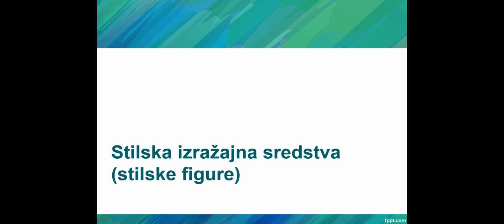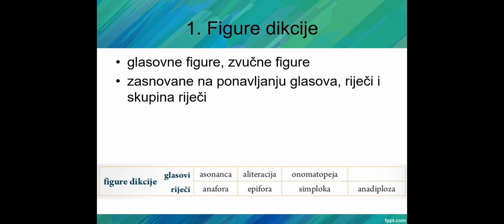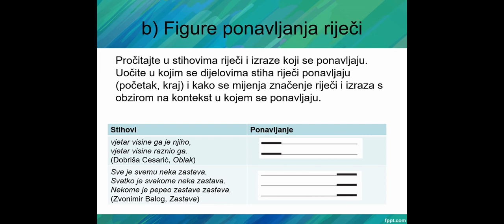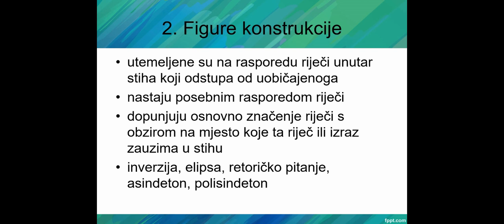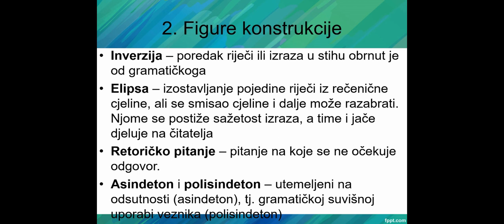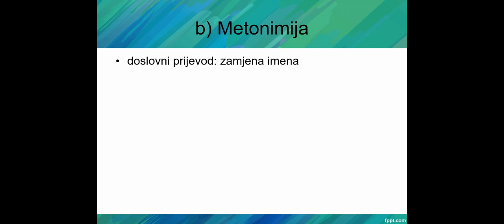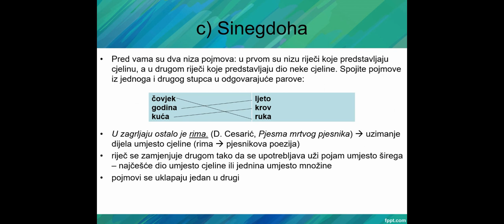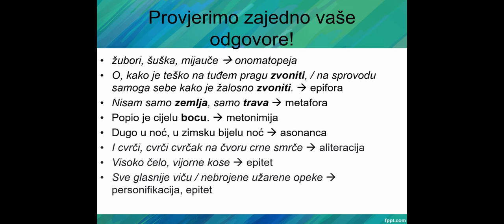Stilske figure 1: figure dikcije, figure konstrukcije i figure riječi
Videolekcija je izrađena prema udžbeniku:
Dujmović Markusi, Dragica; Rosetti-Bazdan, Sandra. 2019. Književni vremeplov 1, čitanka za prvi razred strukovnih škola (105 sati godišnje). Profil Klett. Zagreb.